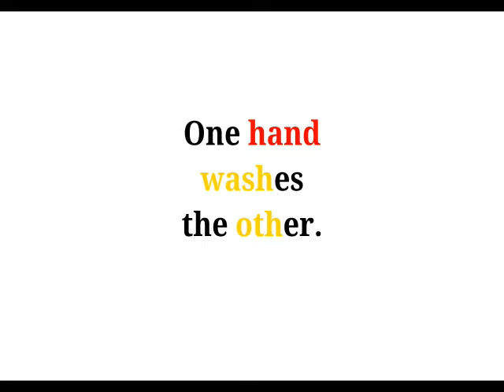Cool Phrases - One hand washes the other.